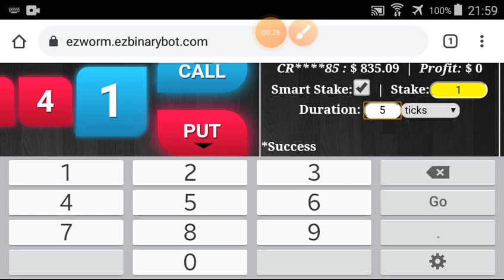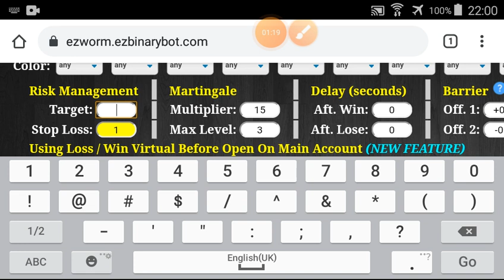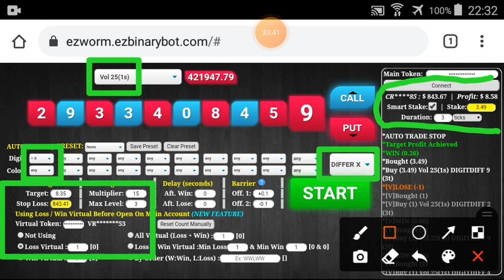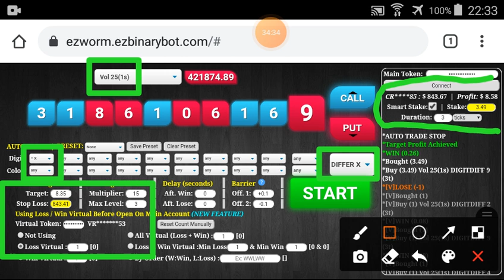Part #207 $843.67 Done $100 to $1600 free bot binary.com deriv profit consistent digit differ